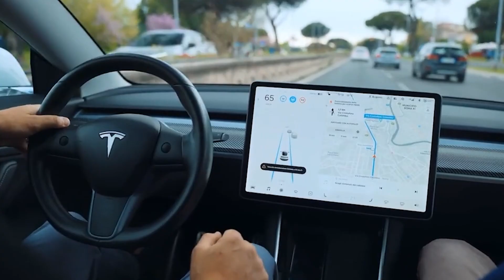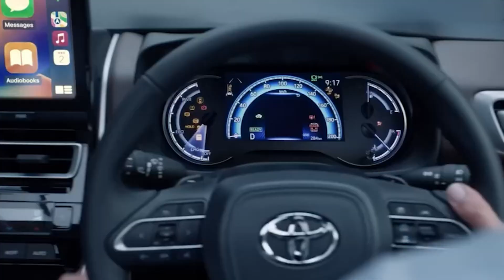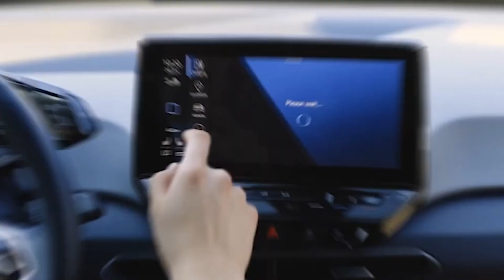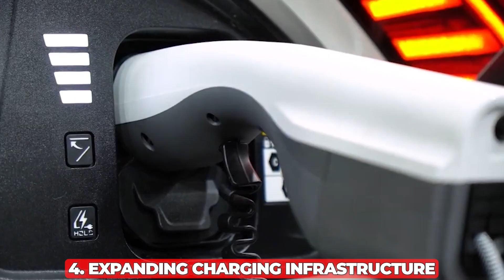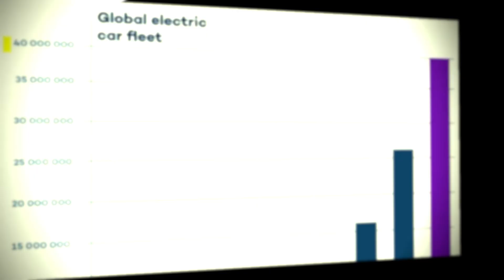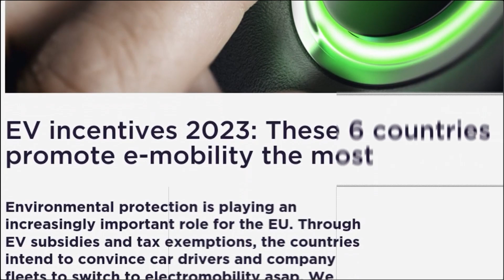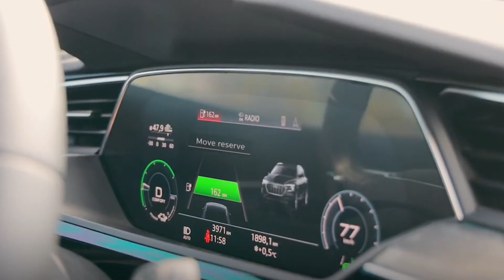The Future Of Electric Vehicles And How They Will Replace Gas Cars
In this video, we take a deep dive into the future of electric vehicles (EVs) and explore how they are set to replace gas-powered cars. With rapid advancements in technology, government incentives, and growing environmental concerns, the transition to EVs is gaining momentum. We examine the key factors driving this shift, including improvements in battery technology, charging infrastructure, and consumer demand for cleaner, more sustainable transportation options.

As the automotive industry pivots toward electric mobility, we explore how leading car manufacturers are investing heavily in EV development, and how regulatory changes are pushing for stricter emissions standards. The video also looks at the challenges and opportunities that come with this shift, from the need for widespread charging stations to the impact on the global oil market. Join us as we discuss how electric vehicles will shape the future of transportation and how they will ultimately replace traditional gas-powered cars.